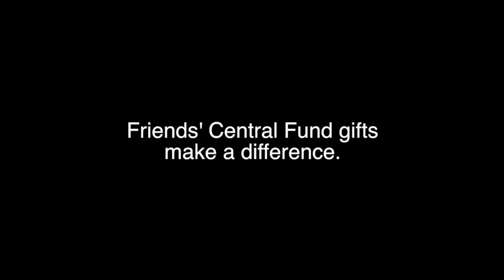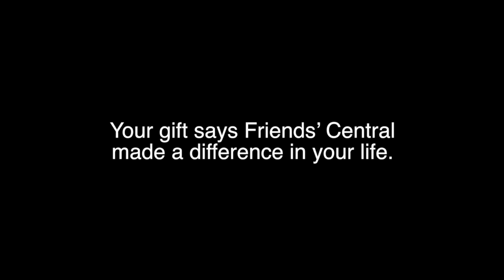Friends' Central Fund - Thank You